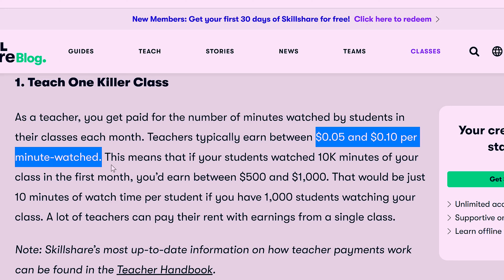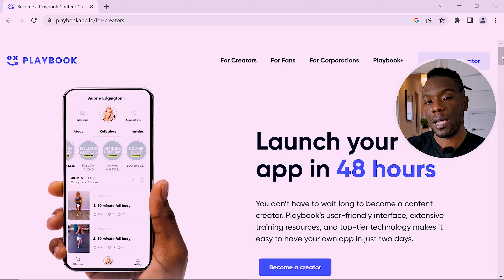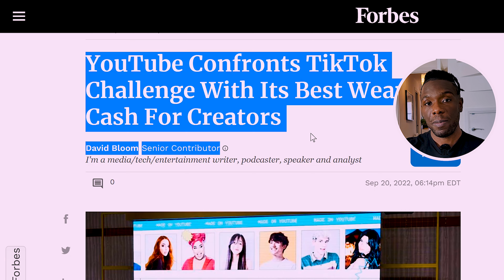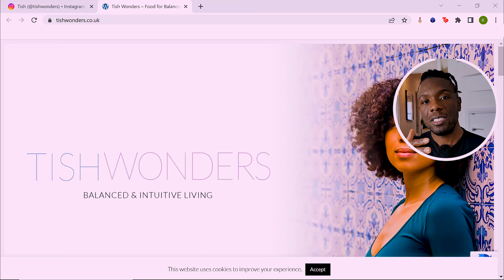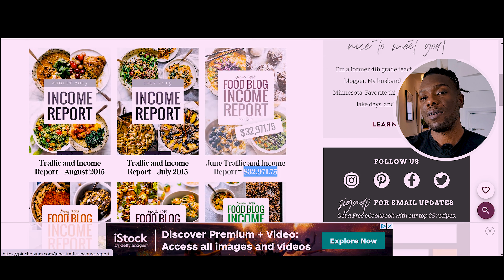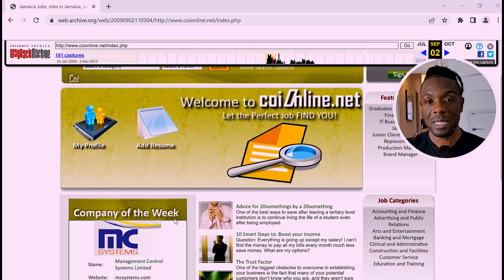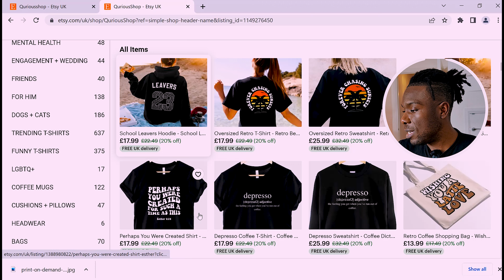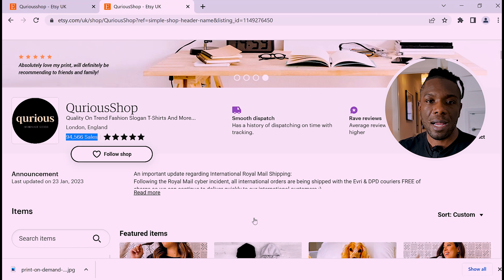Here Are 5 Business Ideas That You Could Start Today!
I'm so excited to share some awesome business ideas with you that could help you earn up to $500 per day. If you've been looking for ways to start your own business or create a passive income stream, then this video is perfect for you! This video is not a get reach scheme. The ideas shared in this video ill all take to develop.

Throughout the video, I'll be sharing some personal experiences and giving you some valuable tips on how to find a niche, attract clients, and scale your business. We'll go through a range of different business models that can help you make money online and create multiple income streams.

0:00-0:47: Introduction
0:48-3:00: Business idea 1
3:01-5:01: Business idea 2
5:02-7:28: Business idea 3
7:29-9:53: Business idea 4
9:54-12:09: Business idea 5
12:10-12:51: Conclusion